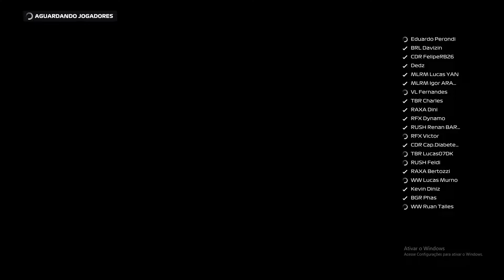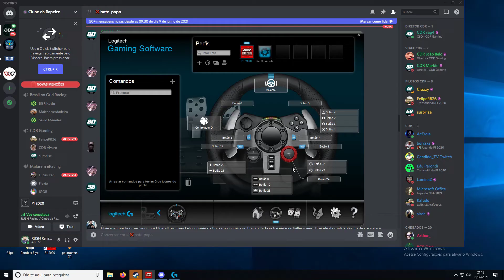BRASIL - LIGA CDR - 3ª ETAPA - T1